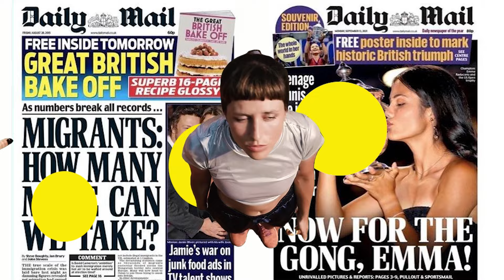AKA Neomi - Tenis [Official Music Video]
MUSIC
Besedilo: Saša Vipotnik, Eva Taja Cimerman
Glasba: Saša Vipotnik
Produkcija: Mario Babojelić
Miksanje: Jernej Kržič
Masterizacija: Arthur Indrikovs

Tony Keyrouz & stric Miha iz ozadja
Tenisačice: Dominika Bučar, Eva Taja Cimerman, Emilija Mojsovska, Blažka Orel, Lana Vesnaver, Saša Vipotnik, Ajda Zupančič
Make-up: Špela Bušić
Posebne zahvale: Tenis Spodnje Murgle, Blaž Zupančič

TENIS

Žogica sem, žogica tja, ki se neonsko lesketa
Ti tečeš levo, tečeš desno, da zadaneš v okvir
meja

Boj v tebi bije glasno
o vseh napakah ti je jasno
Le ta bedak na drugi strani te preganja sem in
tja

In pol zabijaš to žogico, kot da vzela bi .
Da pozabiš nase, da pozabiš

Ko se razgališ, nikoli ni lahko
Saj se bojiš, da ne bo videti lepo
Boj v tebi bije glasno, o vseh napakah ti je jasno
Ni kriv bedak na drugi strani, tvoji udarci so neubrani

Ona je bugie, ona gre na tenis
Gre v Tivoli, gre na tenis
Hoče bit' Osaka, Zidanšek
Bianca Andreescu, na pesku
Šesta sestra Williams na vsakem grand slamu
Da zmaga US open kot Ema Raducanu
Emma Raducanu

Kaja Juvan, Kaja Kaja Juvan
(Iga Swiatek)
Hoče bit' Kaja Juvan, Kaja Kaja Juvan
(Iga Swiatek)
Hoče bit' Coco Gauff, Aryna Sabalenka
Ons Jabeur, kraljica Azarenka
(Elina Switolina)

Williams levinji, Williams boginji
Monika Seleš, Seleš, Seleš, Seleš
(Billie Jean King)
Sakari, harakiri, tenisačica za zmeraj
(Martina Navratilova)
SBO bi rekli, SBO bi rekli
Hude, hude, hude ste!